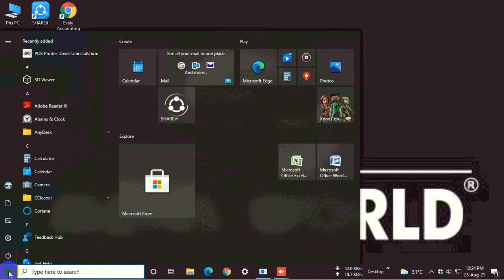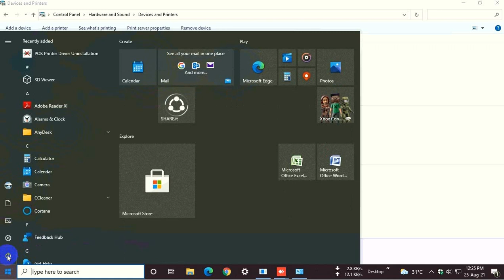Sewoo Printer Trouble shooting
Sewoo POS Printer trouble shooting.
How to solve the problem if don’t print perfectly.
When giving print command then big page printed, and data shows in the down corner  as very small.

 প্রিন্ট কমান্ড দিলে বড় পেইজ প্রিন্ট হয় এবং প্রিন্টেড  ডেটা বড় পেইজ এর নিচে  খুব ছোট হিসাবে দেখায়।